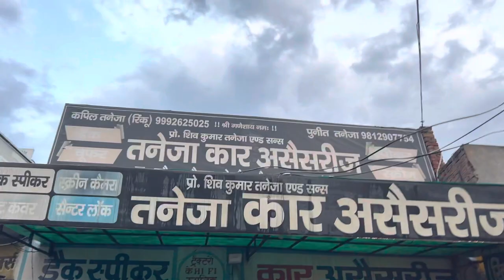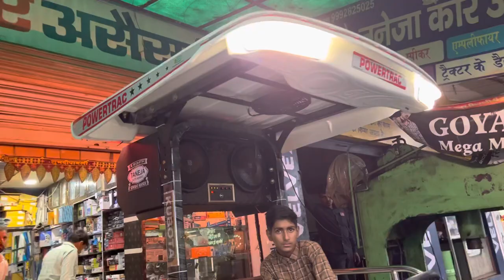Fiber chatri + music system